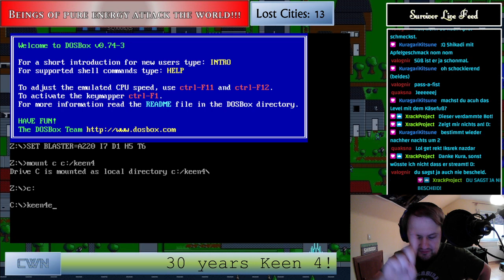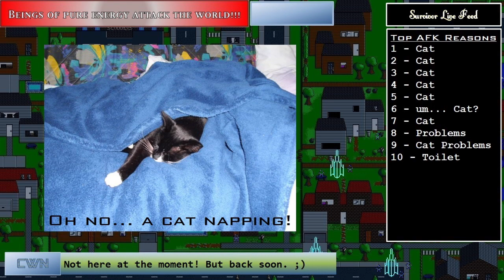Commander Keen 4 - wir feiern 30 Jahre !Celebrate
Sei gegrüßt Reisender!